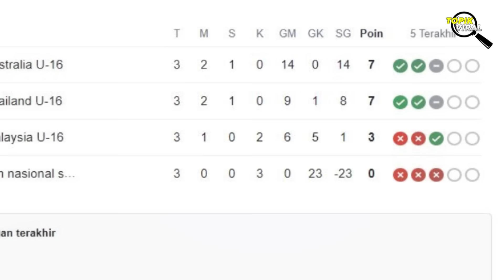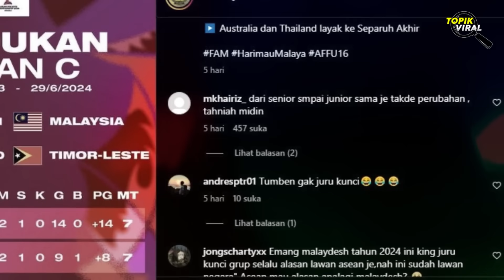LEBIH SUKA TONTON TIMNAS INDONESIA! Suporter Malaysia Ramai Hujat Tim Sendiri, Malah Dukung Kita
Suporter malaysia mengaku kecewa dengan sepakbola mereka yang saat ini kalah jauh dari timnas indonesia. Terbaru, suporter Malaysia kini tengah bersedih setelah Timnas Malaysia U-16 gagal lolos ke semifinal Piala AFF U-16 2024. Keberhasilan Timnas Indonesia U16, U23, dan Senior saat ini membuat banyak orang di Malaysia mengakui bahwa menonton pertandingan mereka lebih nikmat daripada Timnas Malaysia.

timnas indonesia,
live timnas,
timnas indonesia live streaming,
kabar timnas Indonesia,
timnas senior,
piala aff,
hasil timnas indonesia hari ini,
berita timnas indonesia 2023,
hasil timnas indonesia,
live indosiar,
jadwal timnas indonesia,
live RCTI,
timnas U23,
timnas U20,
piala dunia,